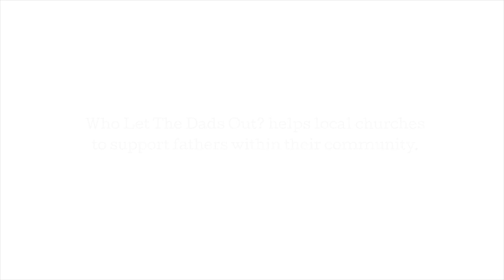Who Let The Dads Out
Who Let The Dads Out? helps local churches to establish projects which give dads, father figures and their children the opportunity to spend time together and have fun and provides resources to support dads in their fathering role. Traditional weekday parent and toddler groups are highly successful but reach relatively few fathers. Who Let The Dads Out? is meeting a growing demand for male focused family support.

Download the infographic to see what it takes to start this project in your own church